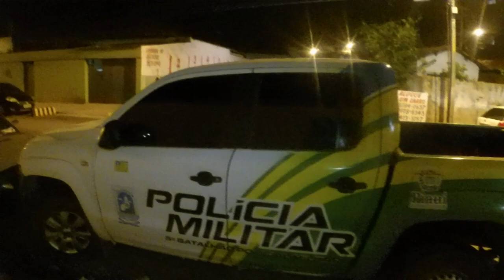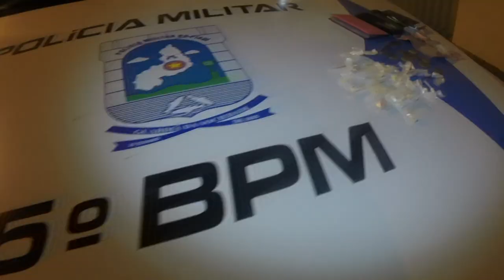Casal é preso com cocaína e dinheiro na Nova Teresina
Força Tática do 5º BPM prende dupla com crack na invasão do Conjunto 2000, na região da Nova Teresina.